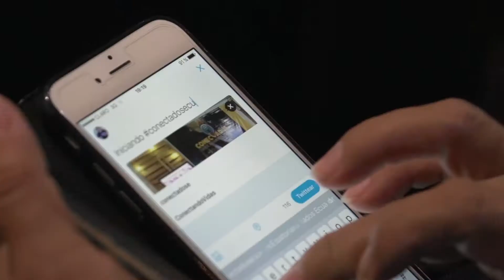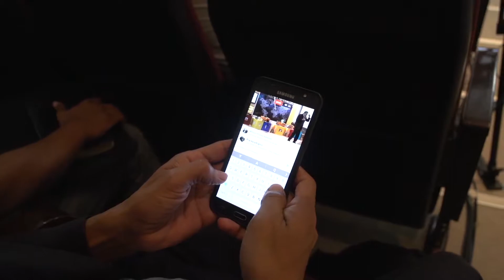ENCUENTRO DE COMUNICADORES DISTRITALES "CONECTADOS ECUADOR"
Conectados, gente que cuida de gente :D
Te dejamos el resumen de lo que vivimos en el 1er encuentro de comunicadores distritales adventistas :) ! en el ITSAE CADE , Santo Domingo